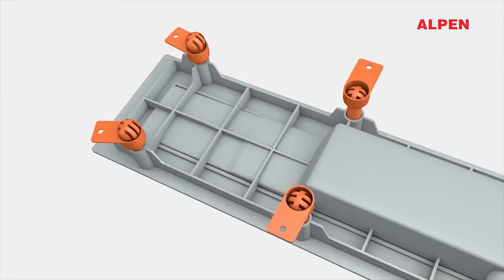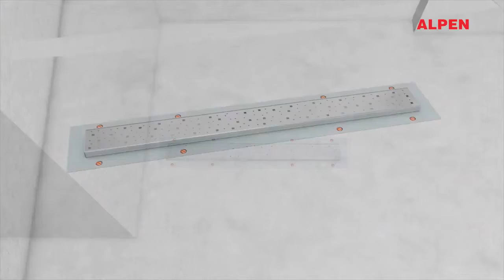Инструкция по монтажу душевого желоба ALPEN